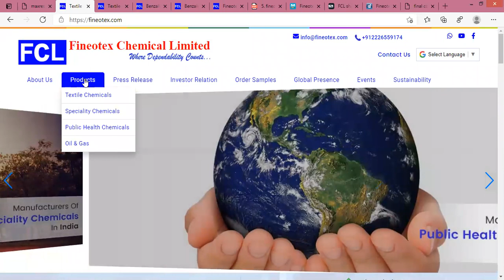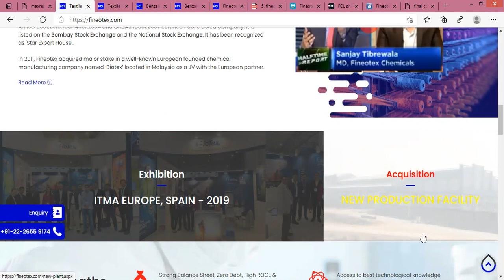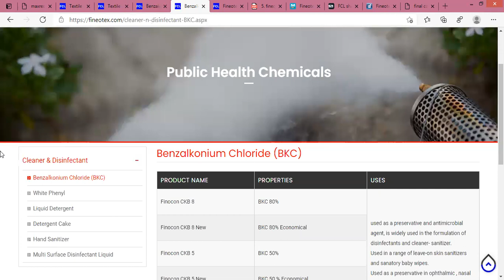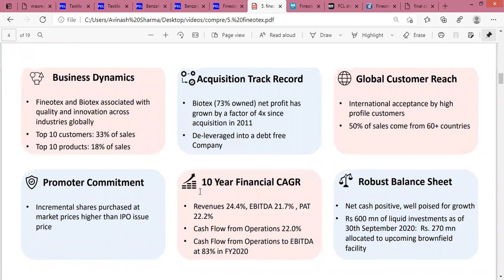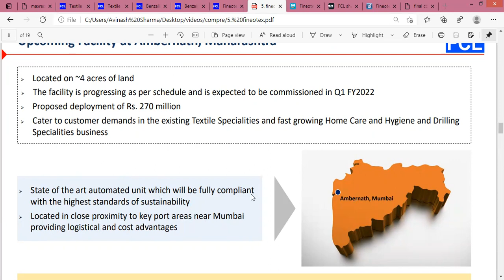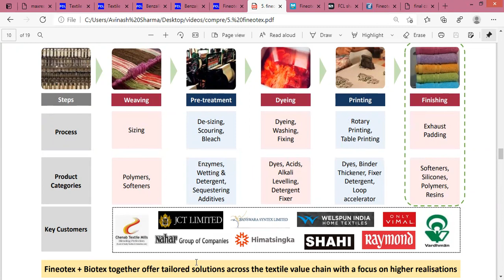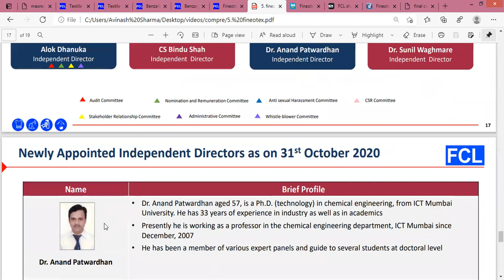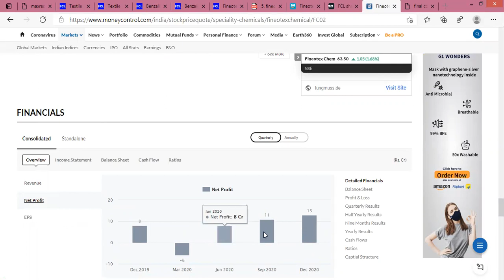Fineotex Chemical Share/Stock Analysis, Review, Target, Future, News, Price, Result, Multibagger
In this video you will get FINEOTEX CHEMICAL LIMITED share fundamental and technical analysis, Brief detail about company's future plans.

About Company
FINEOTEX group is one of the leading manufacturers of chemicals for textiles, construction, water-treatment, fertilizer, leather and paint industry. Fineotex manufactures and provides entire range of products for Pretreatment Process, Dyeing Process, Printing Process and Finishing Process for the textile processing to customers across the globe.